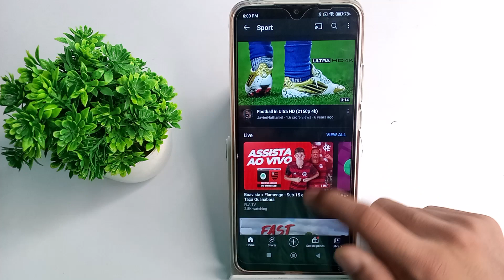How to see sports videos on trending, YouTube me sports videos kaise dekhe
How to Find Trending Topics on YouTube 2022, Trending Topic par Video Viral Kaise Kare,